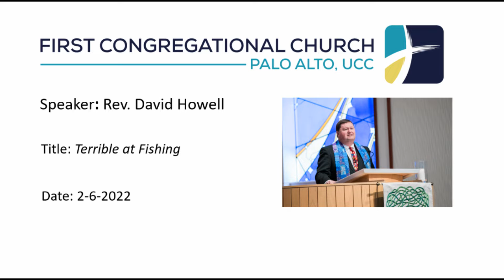Rev. David Howell – Terrible at Fishing – February 6th, 2022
By listening to Jesus while mending his nets, Paul is turned into "good soil" that is ready to receive God. How do we know who to follow? Consider what gives us life, hope, love, compassion, and justice in this world. That's when we see God and can let that grow in us.